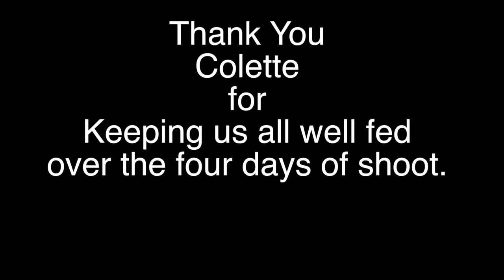Shadow part 1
Horror shadow creature attacks three young sisters in their home.